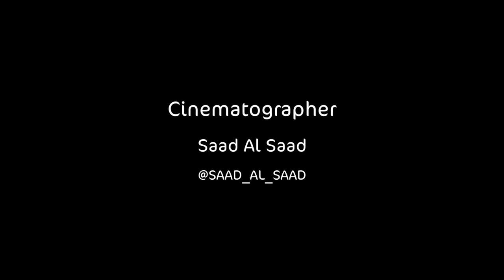Video Portrait || Jeny Qaed || Shot by Saad Al Saad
Location was in Bahrain Streets